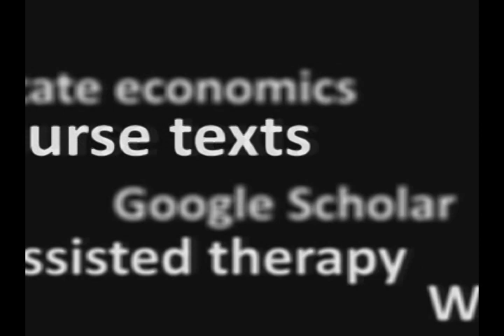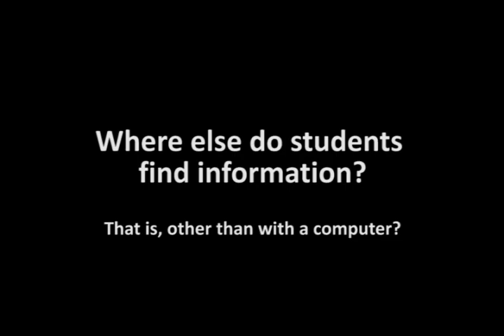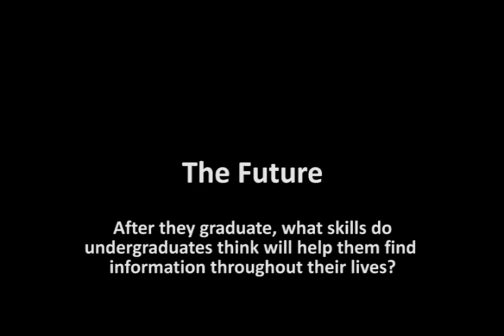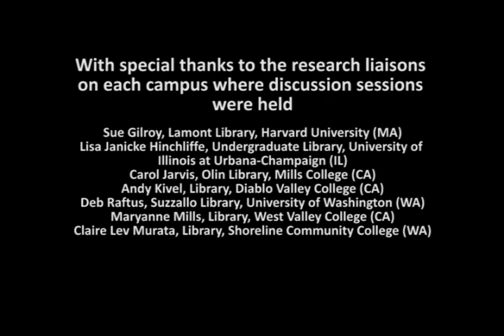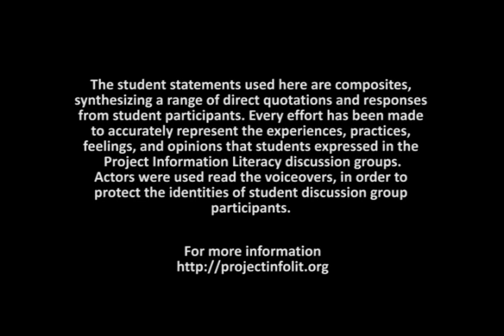Understanding Information Literacy through the Lens of the Student Experience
A short movie, produced by the Project Information Literacy Team. Includes student, faculty, and librarian interviews about the 2007 Information Literacy Study, which was conducted at Saint Mary's College of California.